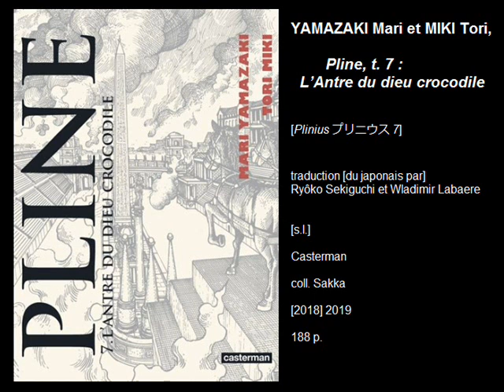Pline, t. 7 : L'Antre du dieu crocodile, de Mari Yamazaki et Tori Miki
Vous pouvez lire la chronique sur le blog à cette adresse